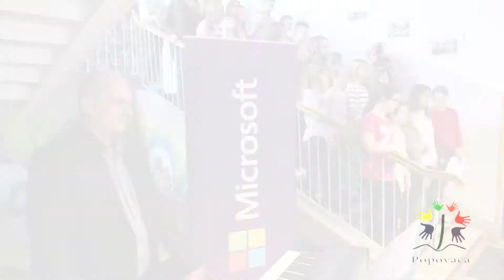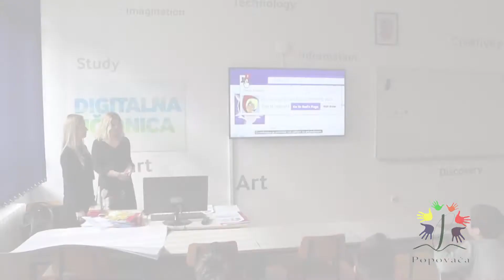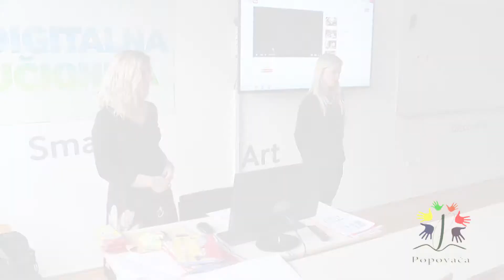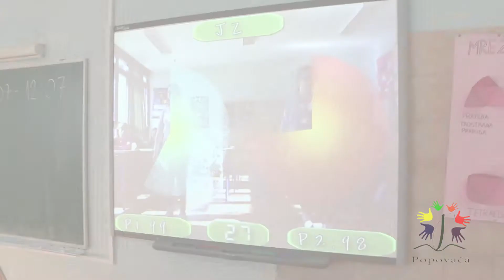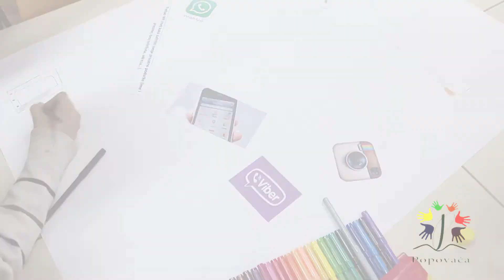Microsoft radionice u OŠ Popovača 2016.